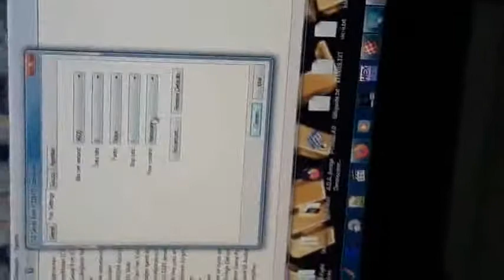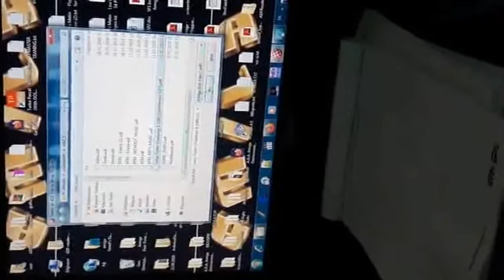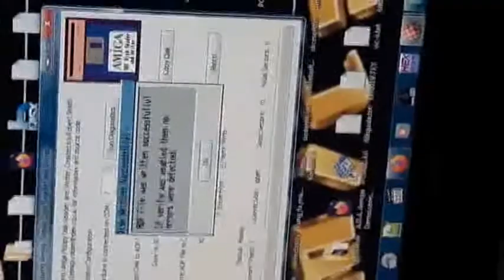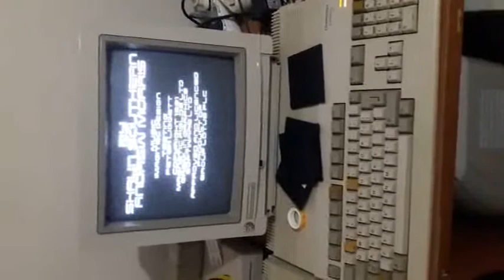Amiga disk images write to real disc